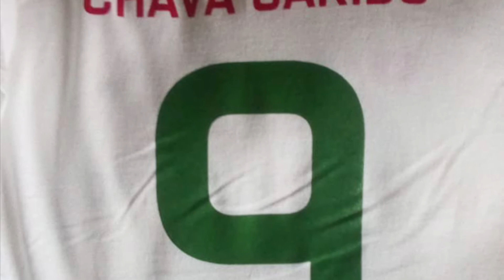CHAVA EL PERRO LA LEYENDA DEL DEPORTIVO TICUI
HOMENAJE A UN FUTBOLISTA AMATEUR TICUISEÑO CHAVA EL PERRO